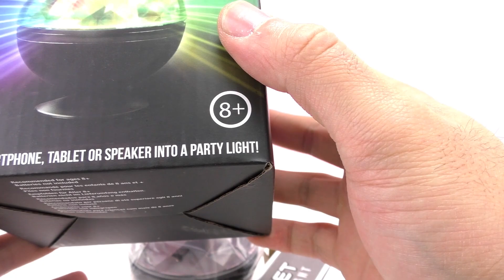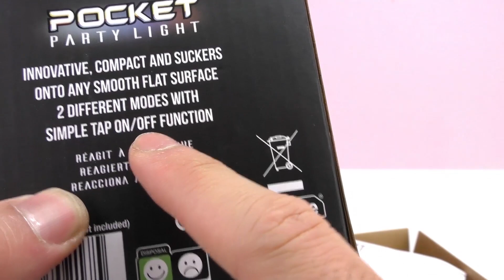Kieszonkowa lampka imprezowa test na żywo